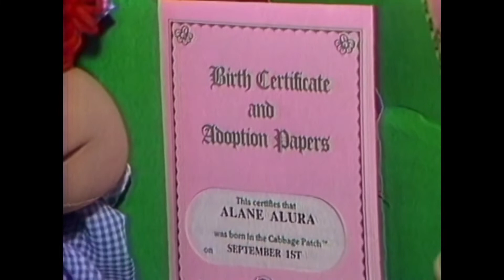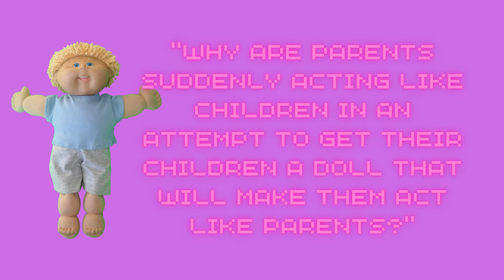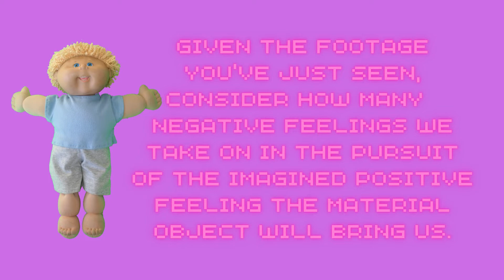The Dangers of Materialism || The Cabbage Patch Kids Riots of 1983 || An '80s Retrospective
In this 1980s retrospective, we explore the dangers of materialism via the backdrop of the Cabbage Patch Kids riots that took place during the Christmas season of 1983. Although fighting and violence today have unfortunately become commonplace occurrences surrounding so-called "Black Friday" shopping events, 1983 marked the first time such behaviors were witnessed on a mass scale.